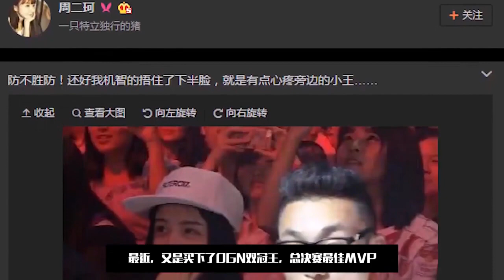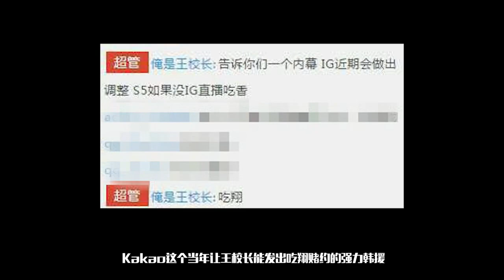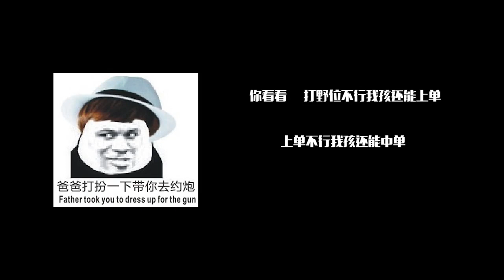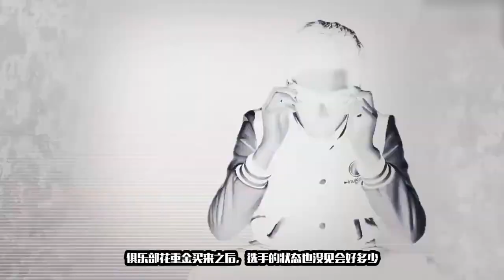【喷他秀】Uzi携手大帝 小孩代替Kakao lol视频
★《喷他秀》又给观众老爷们带来新消息啦。Uzi与大帝带领QG，希望补去2015这迷失的一年，冲击S6。而Kakao出走IG，小孩游神跑去打野。